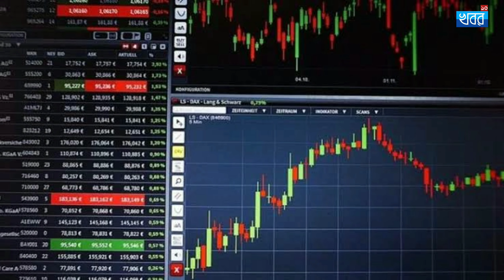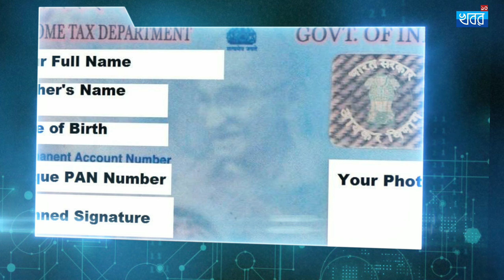17/03/2020 গুরুত্বপূর্ণ খবর গুলি একনজরে | Gurutopurno Khoborguli Eknojore | Khobor10